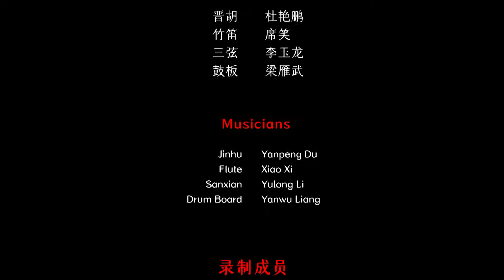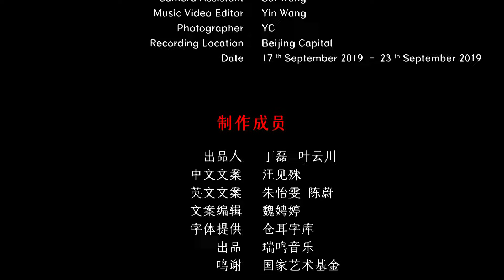Chinese Shanxi Opera - The Names of Jin Opera . Small Open Door 山西民间音乐《晋剧曲牌·小开门》中国音乐地图 听见山西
戏曲  晋剧曲牌  民族：汉族  地区：山西
Drama  Qupai of Jin Opera  Ethnicity: The Han Ethnic Group in China  Region: Shanxi Province, China

晋胡：杜艳鹏
竹笛：席笑
三弦：李玉龙
鼓板：梁雁武
Jinhu: Yanpeng Du
Flute: Xiao Xi
Sanxian: Yulong Li
Drum Board: Yanwu Liang

40余个民族，680位民间音乐人，230种民间乐器，1300首民间音乐，2万张图片，100万中英文文字，搭建起“中国音乐地图”框架，绘就多民族传统音乐蓝图。